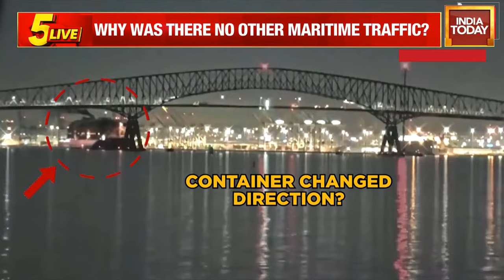LIVE | Moment When Baltimore Bridge Collapses After Cargo Ship Crash, State Of Emergency Declared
A major bridge collapsed in the city of Baltimore in the US after a cargo ship crashed into it early Tuesday morning, sending cars and people plunging into the river below.

According to news agency Reuters, Baltimore officials are claiming that at least eight people were thrown into River Patapsco after the 2.57 km-long Francis Scott Key Bridge crumpled into the water. However, the actual number of people who fell into the water remains unclear as the search and rescue operations continue.